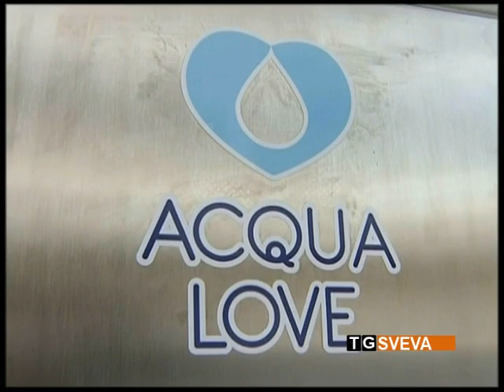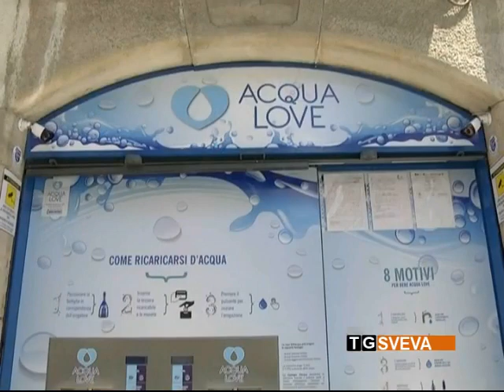Acqua Love: è Made in Minervino la tecnologia per l'acqua pura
L'azienda punta ai mercati europei proponendo la riduzione di Co2 attraverso l'annullamento del trasporto su gomma e la produzione di bottiglie di plastica